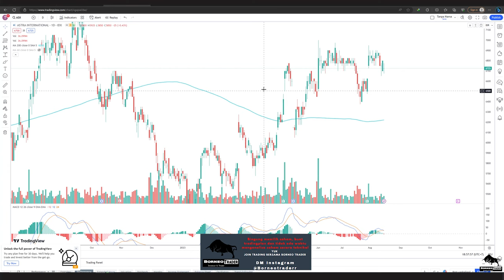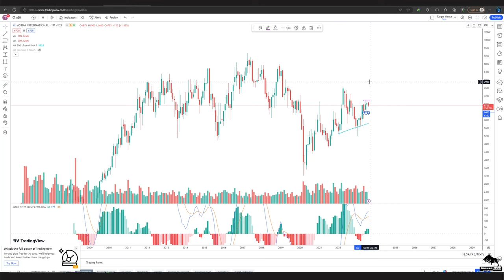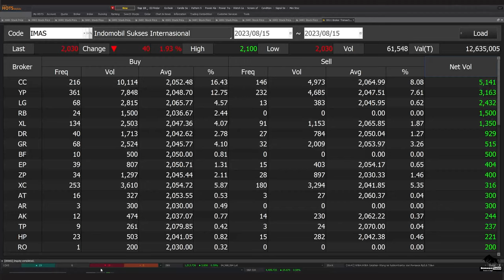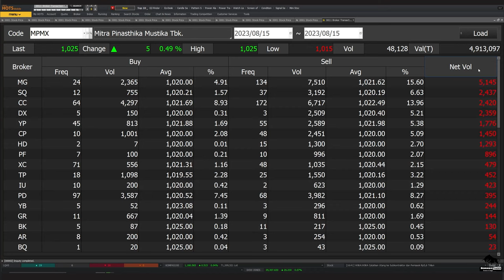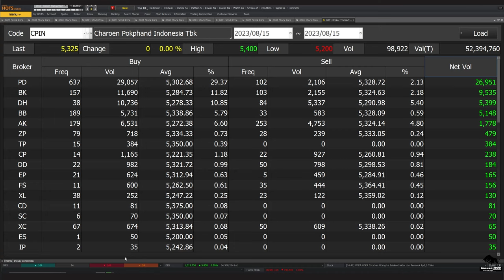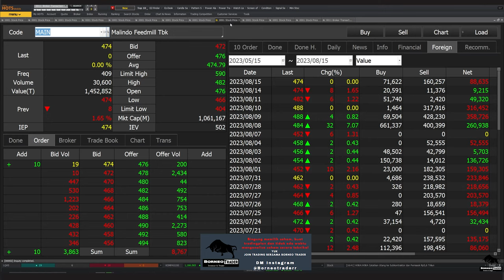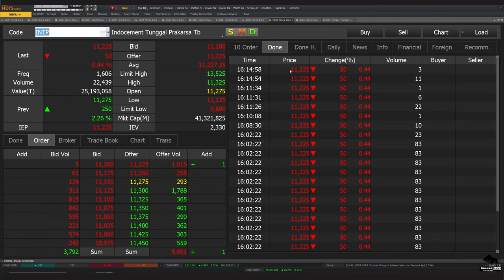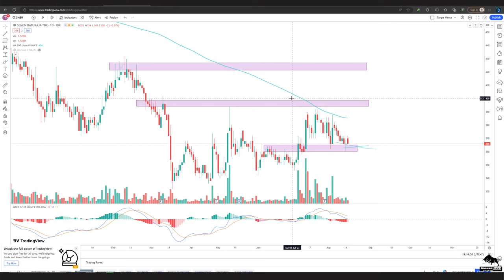Analisa Teknikal ASII AUTO IMAS IMJS MPMX GJTL CPIN JPFA MAIN SMGR INTP SMBR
2. Atomic Habit ( Perubahan kecil yg memberikan hasil luar biasa)

 0:00 - Intro
 0:30 - ASII
 3:02 - AUTO
 4:00 - IMAS
 5:07 - IMJS
 5:57 - MPMX
 6:55 - GJTL
 8:07 - CPIN
 9:41 - JPFA
10:30 - MAIN
11:18 - SMGR
12:09 - INTP
12:58 - SMBR
14:09 -   Info Grup Trading Borneo Trader